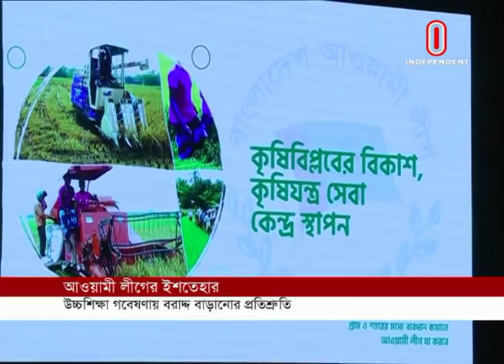আ.লীগের ইশতেহার নিয়ে ওয়াজেদ পুতুল-জাফর ইকবাল || Jafar Iqbal || Wazed Putul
প্রতিবন্ধী ও অটিজম আক্রান্তদের জন্য আওয়ামী লীগের নির্বাচনি ইশতেহারে দেয়া বিভিন্ন প্রতিশ্রুতিকে একটি বড় অর্জন মনে করছেন অটিজম বিষয়ক জাতীয় উপদেষ্টা কমিটির সভাপতি সায়মা ওয়াজেদ পুতুল। অন্যদিকে, এই ইশতেহারে বিশ্ববিদ্যালয়ে গবেষণার জন্য বরাদ্দ বাড়ানোর অঙ্গীকারকে স্বাগত জানিয়েছেন শিক্ষাবিদ মুহাম্মদ জাফর ইকবাল